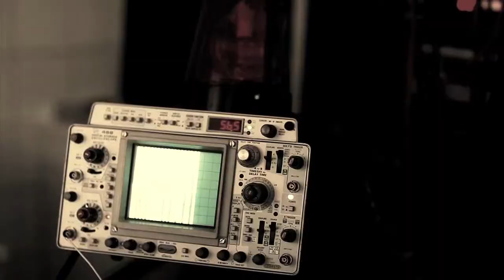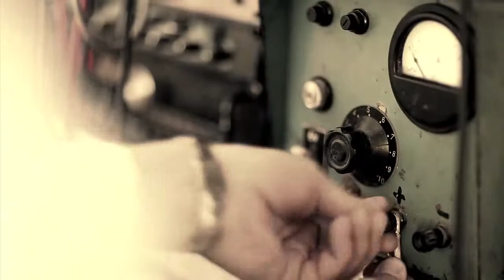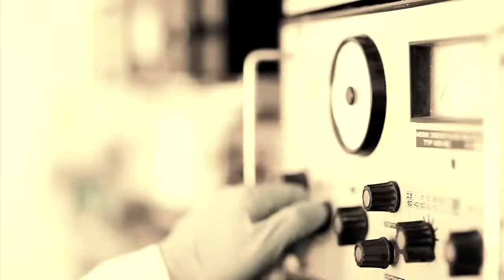Martwy Kwiat The Cuts